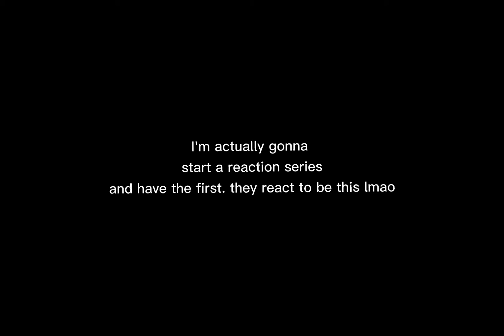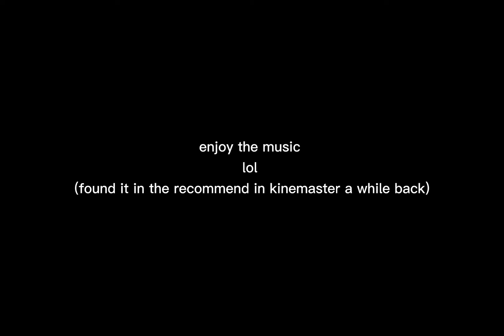Remus angst gachbclub skit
Yeah soooo
Idk
uwu